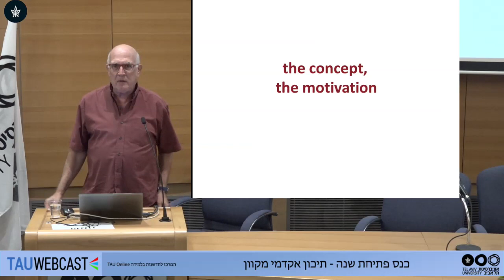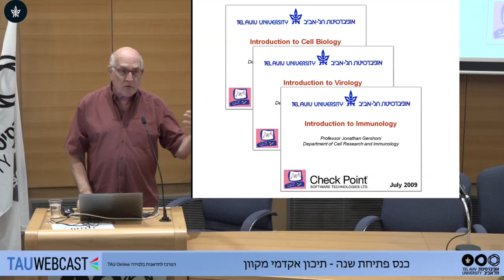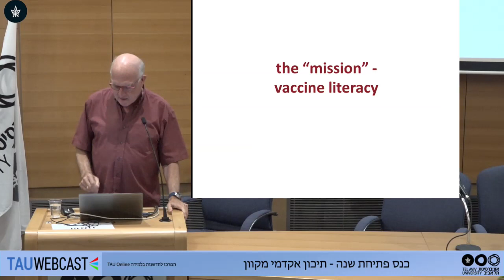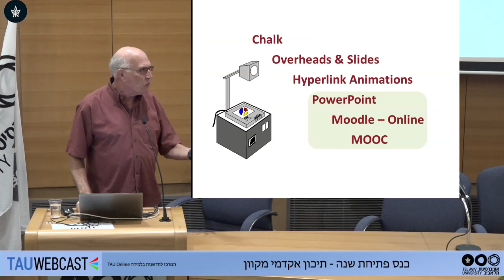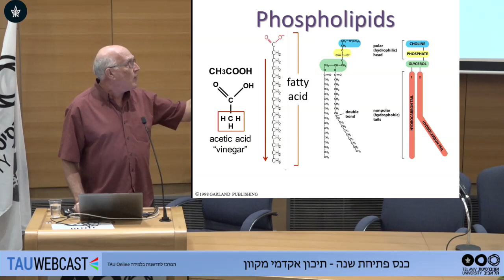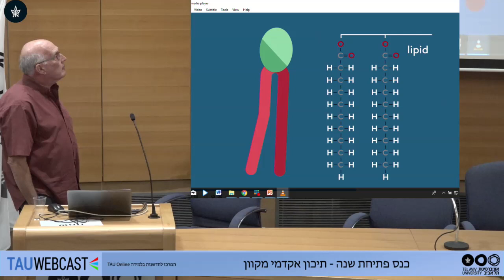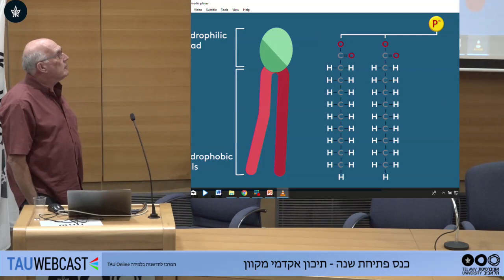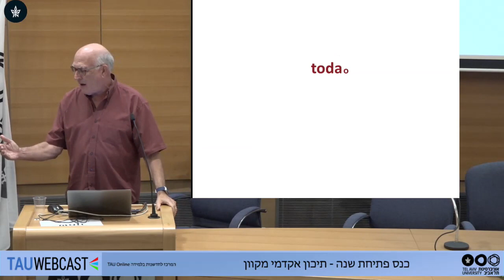האבולוציה של ה-MOOC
פרופ' ג'וני גרשוני, מרצה הקורס "וירוסים, איך מנצחים אותם?"

תיכון אקדמי מקוון פותח שנה
אוניברסיטת תל אביב ONLINE
23.10.18